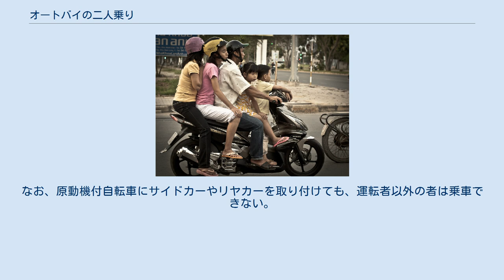オートバイの二人乗り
自動車 」 オートバイ 」 オートバイの二人乗り オートバイの二人乗り（オートバイのふたりのり）では、原動機を搭載した二輪車であるオートバイに、運転者以外の者を乗車させる場合の各国の法的規制について記述する。
 スクーターの5人乗り。
前2人はヘルメットをしていない（ホーチミン市。2011年） 東南アジアでは道路交通法の整備が遅れてる国や法を守る意識が浸透していない国も多く、3人以上での公道走行も珍しいことではない。
 大型自動二輪車及び普通自動二輪車二人乗り通行禁止（310の2） オートバイのうち、道路交通法上の原動機付自転車にあたるものでは、二人乗りが全面的に禁止されている。
また通常、二人乗り用座席も備わっていない。
 原動機付自転車以外の自動二輪車については、運転者がオートバイの運転免許証（大型二輪免許、普通二輪免許、普通二輪免許（小型限定）のうちいずれかの免許）を受けていた期間が通算して1年に満たない場合には、二人乗りが全面的に禁止されている（道路交通法71条の4第5項・第6項）。
これは「通算」とあるので、普通二輪を取得して1年以上過ぎてから大型二輪を取得すると、その日から大型二輪の2人乗りができる。
 また、高速道路（高速自動車国道または自動車専用道路）を通行する場合には、前述のオートバイの免許を受けていた期間が通算して3年に満たない場合や、または運転者が20歳未満の場合には、二人乗りが禁止される（道路交通法71条の4第3項・第4項）。
2005年（平成17年）3月末までは、高速道路のオートバイ二人乗りが全面禁止されていたが、『非関税障壁だ』とアメリカ合衆国連邦政府やハーレーダビッドソンから指摘され、規制緩和された。
 さらに以上の要件により二人乗りが禁止されない場合であっても、「大型自動二輪車及び普通自動二輪車二人乗り通行禁止（310の2）」の道路標識がある高速道路では、二人乗りが禁止される。
 ただし、以上のいずれの規制についても、オートバイに側車を正規に付けている場合には適用対象外となり、乗車装置に応じて乗車できる（つまり、単車側の運転席および後部座席に合計二人が乗車し、側車のほうは無人であってもよろしい）。
なお、原動機付自転車にサイドカーやリヤカーを取り付けても、運転者以外の者は乗車できない。